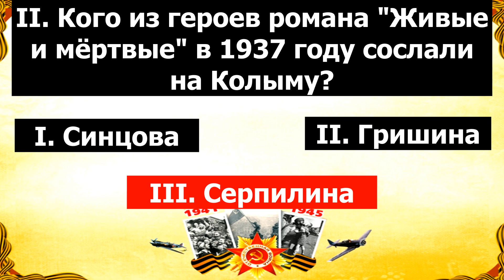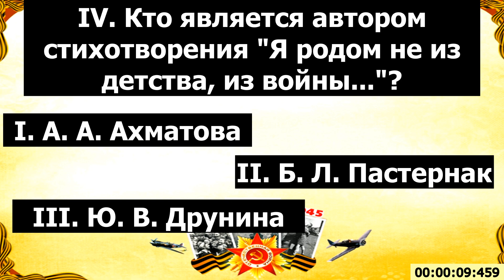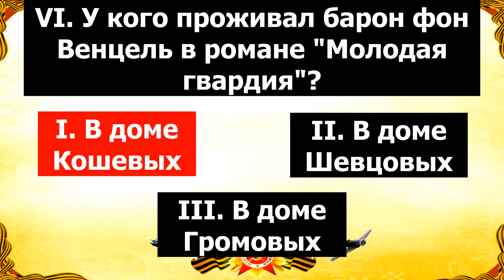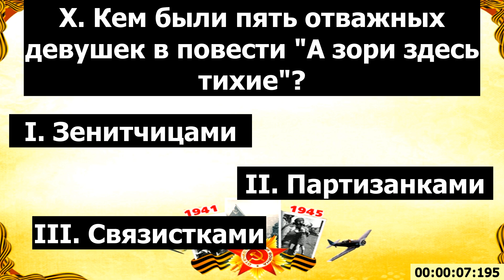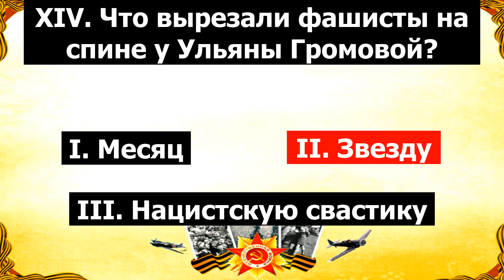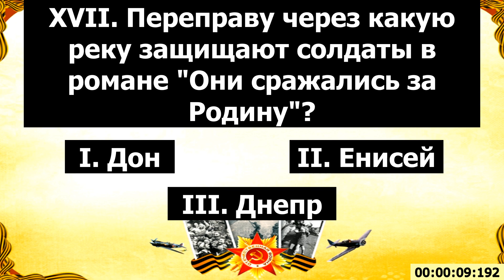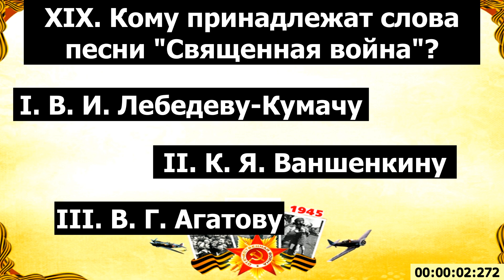Как ХОРОШО вы знаете ПРОИЗВЕДЕНИЯ О ВОЙНЕ? ПРОВЕРКА ЗНАНИЙ ПО ЛИТЕРАТУРЕ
Сегодня предлагаю проверить себя на знание произведений о ВТОРОЙ МИРОВОЙ ВОЙНЕ (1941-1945 гг).
Великая Отечественная война оставила неизгладимый и глубокий след в  судьбах многих людей. Мы помним и гордимся НАШИМИ ГЕРОЯМИ, которые защищали Родину, и ценой своей жизни подарили МИРНОЕ НЕБО НАД ГОЛОВОЙ. Поэтому к литературе о войне мы относимся с особым чувством и трепетом. Все произведения о Великой Отечественной войне повествуют нам о героях, которые спасли мир от фашизма.
Тест состоит из 19 вопросов:
Кто является автором романа "Молодая гвардия"? Кого из героев рамана "Живые и мёртвые" сослали в 1937 году на Колыму? Как зовут старшину в повести "А зори здесь тихие"? Кто является автором стихотворения "Я родом не из детства, из войны..."? В каком году была написана "Повесть о настоящем человеке"? Кто является автором стихотворения "Жди меня"? У кого проживал барон фон Венцель в романе "Молодая гвардия"? Кто из молодогвардейцев поджигал "Чёрную биржу"? Кто является автором стихотворения "Ты помнишь, Алёша, дороги Смоленщины..."? Кем были отважные девушки в повести "А зори здесь тихие"? Кому принадлежат слова песни "День Победы"? Кто является главным героем романа "Живые и мёртвые"? Кому поэтесса Ю. В. Друнина посвятила стихотворение "Зинка"? Что вырезали фашисты на спине у Ульяны Громовой? Какое животное встретил Мересьев в лесу? В каком году происходят события в произведении "А зори здесь тихие"? Переправу через какую реку защищают солдаты в романе "Они сражались за Родину"? Кто из девушек выдержал купание в ледяной воде в повести "А зори здесь тихие"? Кому принадлежат слова песни "Священная война"?
В конце вас ждёт дополнительный вопрос!!!